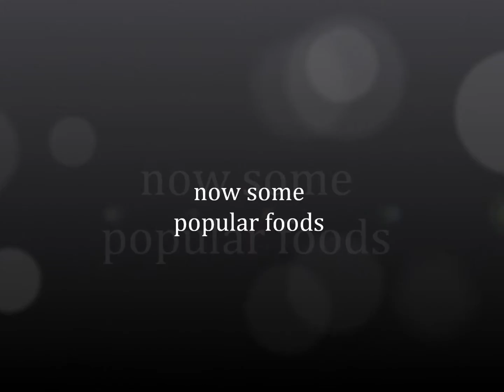Switzerland - By Brenton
Country and Culture Project